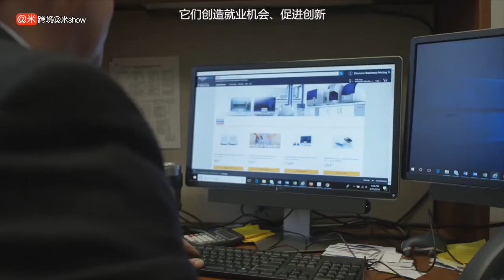从“营销第一”到“品效合一”星空优品联合创始人薛更为目标是全球玩具生态？